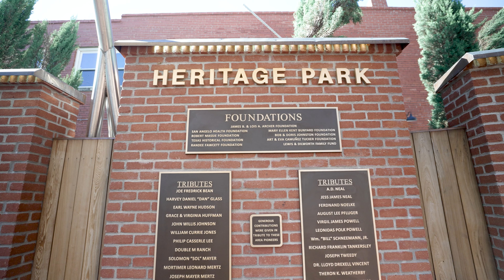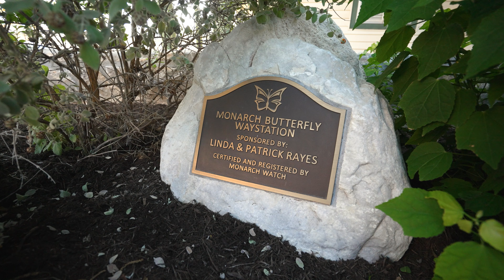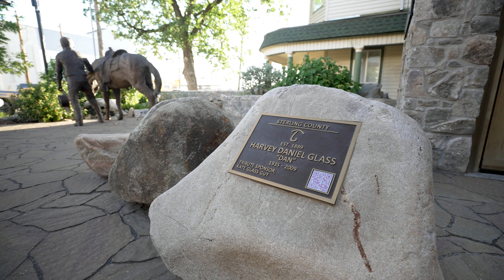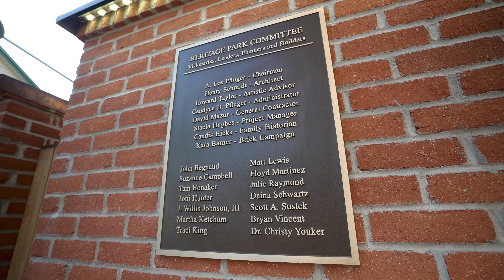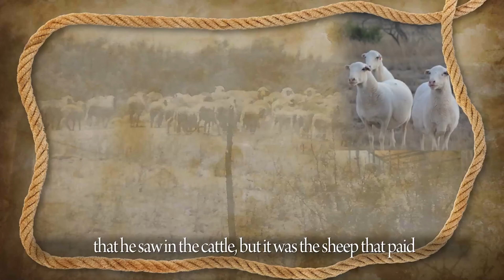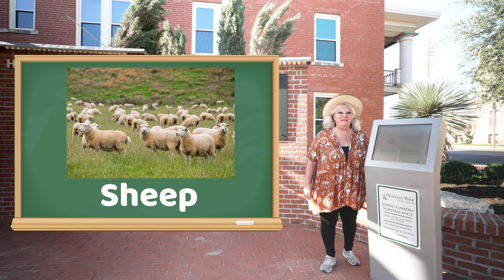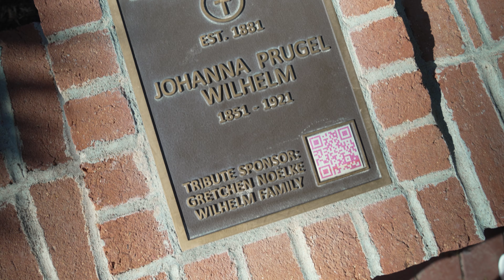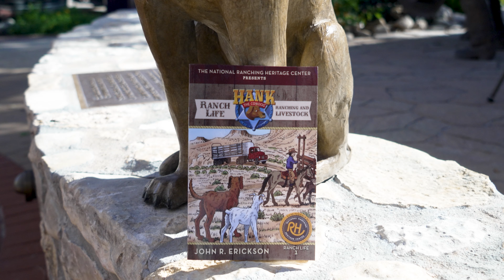Heritage Park Virtual Tour